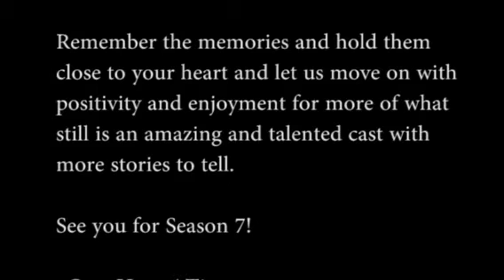Bullies Keep Out Discusses Fandom Behavior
Founder and CEO Dana Jacoviello and good friend and advocate Malerie McDonald discuss fandom behavior and bullying. It is a very important message as this is an ongoing problem in all fandoms, but some more intense and frequently. We wanted to touch base on the topic as we were asked to speak out about it by some. We also have not liked what we have been seeing in recently months, that is just getting more and more toxic.